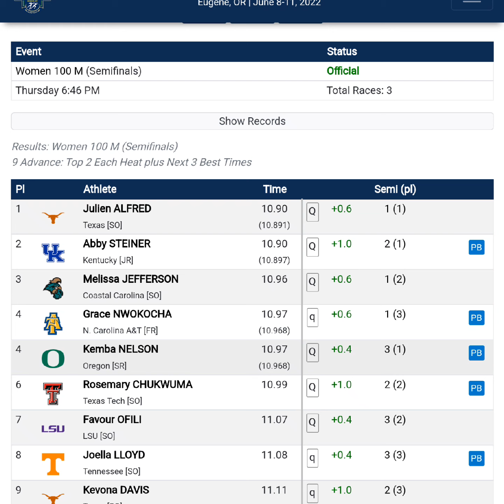2022 NCAA CHAMPIONSHIPS WOMEN'S 100M FINALS. WHO WILL TAKE TOP SPOT?🏃🏾🏃🏾🏃🏾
My pick to win NCAA 100M finals, Julien Alfred University of Texas. Will Abby Steiner steal the show and take the top spot?